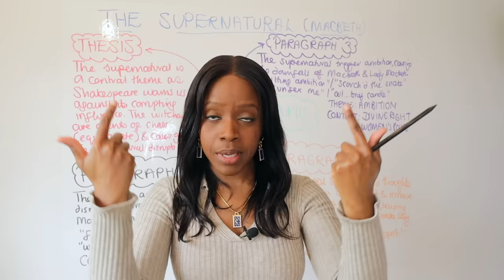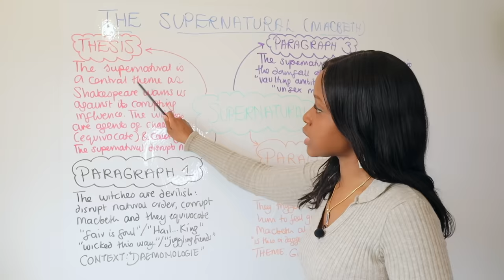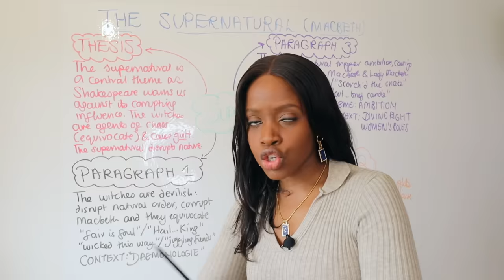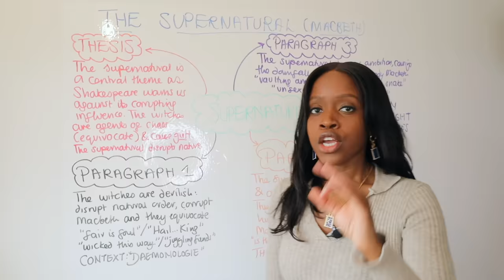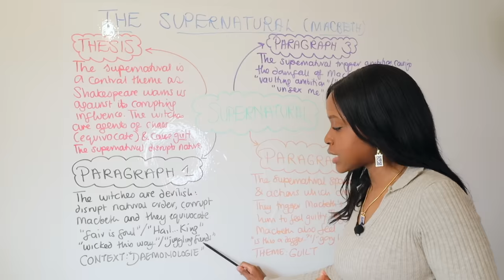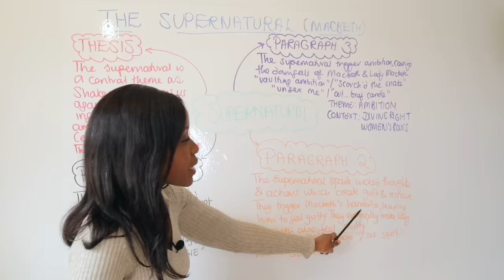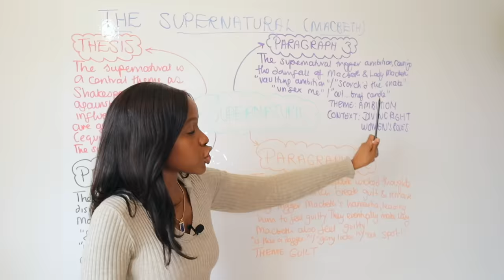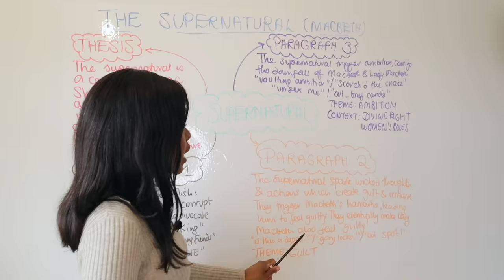How To Write The Perfect Macbeth GCSE Essay On The Theme Of “Supernatural” | 2025 GCSE English Exams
🎄 This Christmas, we’re spreading cheer with exclusive offers on our GCSE courses! 🎄

Sign up for our 'Ultimate AQA GCSE English Language and Literature' Course